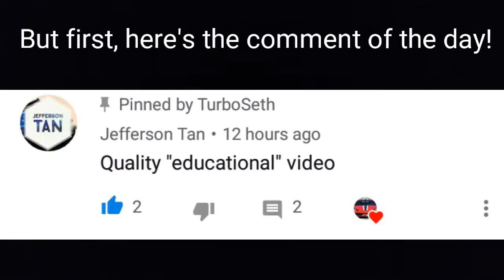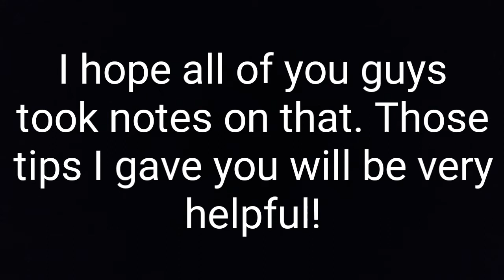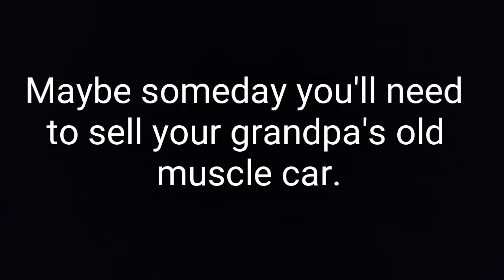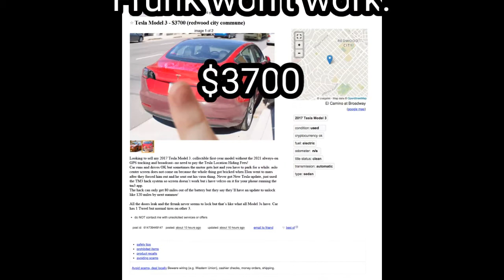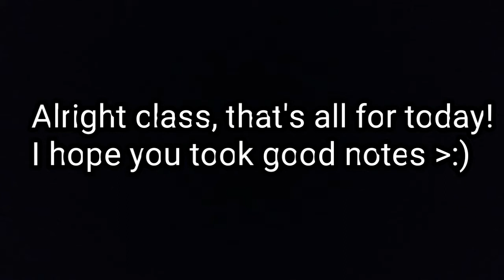How To Sell A Car Online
no low ballers, I know what I have. Yeah right.